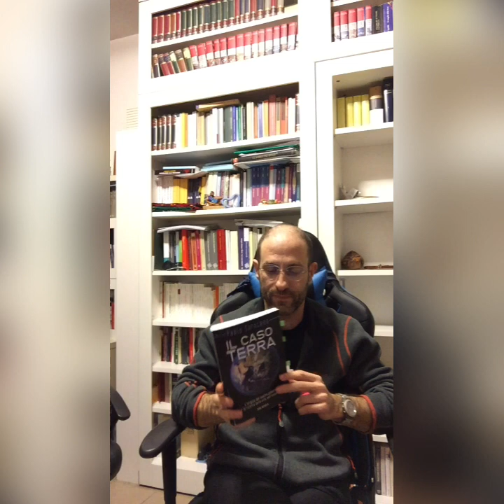Catechesi - La Creazione